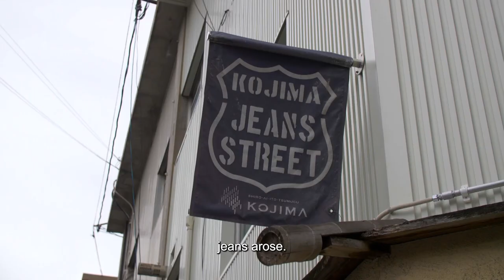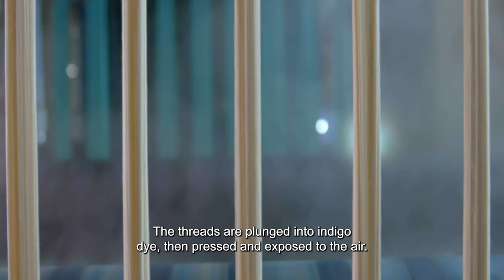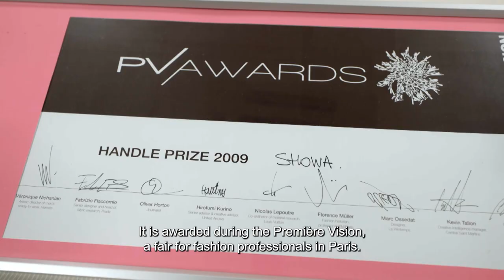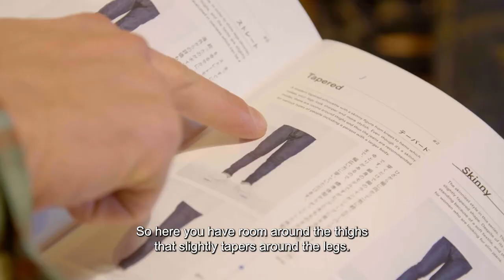Exploring 'Made in Kojima' Jeans Makers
In this special episode of the French show, Asie Insolite, Guigui from Ichiban Japan travels to Kojima to visit and learn about the birthplace of the Japanese jeans industry.

Denimhunters was hand-picked to share this documentary with the denim community.

Brought to you in collaboration with:
Ville de Kurashiki
TV SETOUCHI BROADCASTING CO.,LTD.
TV Setouchi Create Co., Ltd.
Nippon Travel Agency Co., Ltd.
Elokami Production

Special thanks to:
JAPAN BLUE CO.,LTD.
WHOVAL Co.,Ltd.
HOWA Co.,Ltd
BIG JOHN CORPORATION
Betty Smith Co.,Ltd.
SHOWA CO.,LTD.
The Kojima chamber of Commerce and Industry
JAPAN DENIM DAYS executive committee